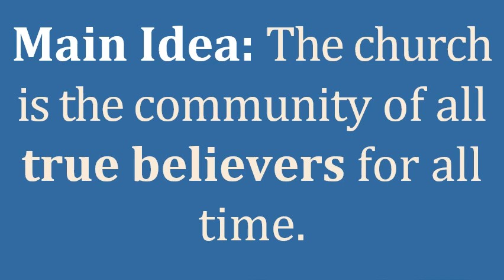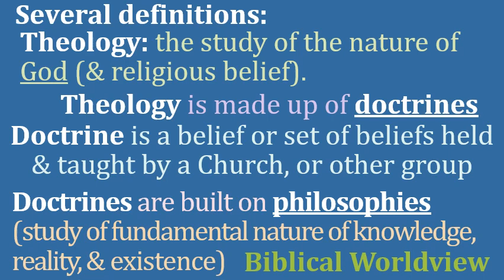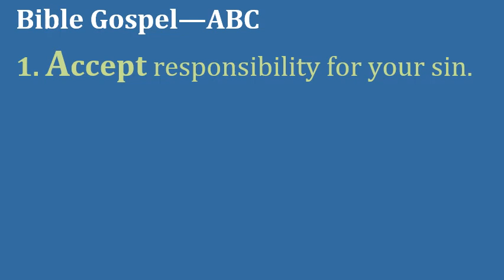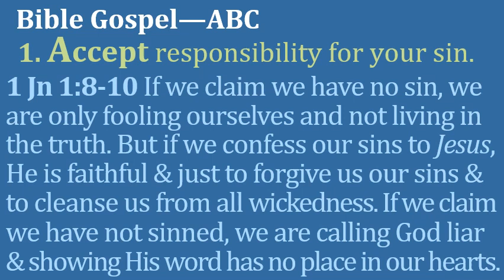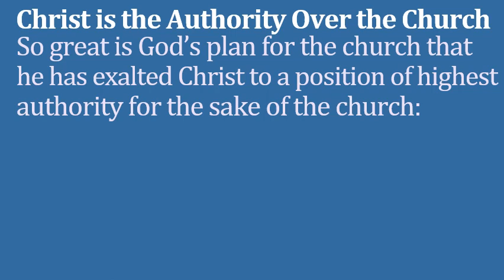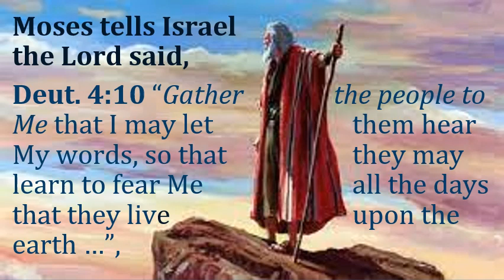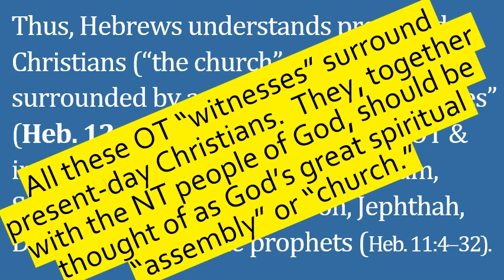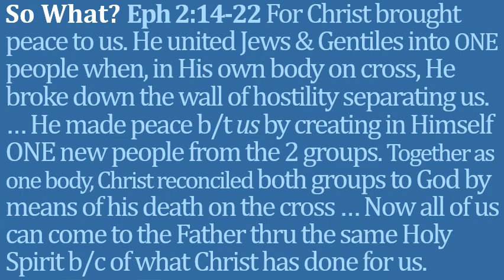What We Believe: Who is the Church?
Pastor Rex begins a series of sermons that examines foundation core beliefs upon which the church is based.  The main idea of today's message is that the church is the community of all true believers for all time.